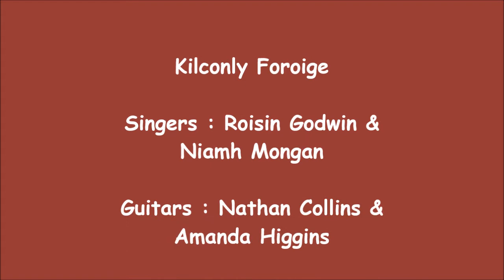Kilconly Foroige Band 2014.